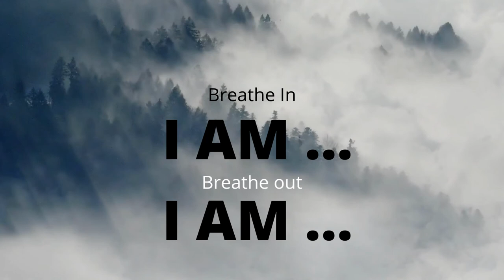Moses Code Frequency - I Am That I Am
Based on an ancient form of Kabbalistic numerology called Gemantria is used to transcribe the name of God that was given to Moses at the burning bush: I AM THAT I AM through tuning forks. Original work from James Twyman.

Use this sound to affirm and solidify who you are in your meditation. This is more then just an affirmation or prayer. This is who you are!

Breathe in and let your breathe and words vibrate through out your body. Breathe out and release your words and vibrations into the world.